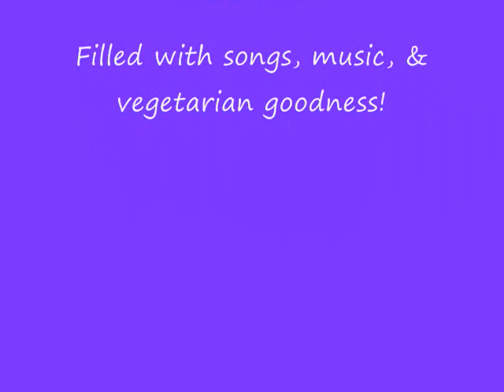HAPPY BIRTHDAY SUSAN!!!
Prepping the musical portion of our first sound adventure: a cover of "Bubbly" by Colbie Caillat~

Have a wonderful life, girl!

P.S. Special thanks to Susan,JR, Roberto, & Robert for the musical encouragement!